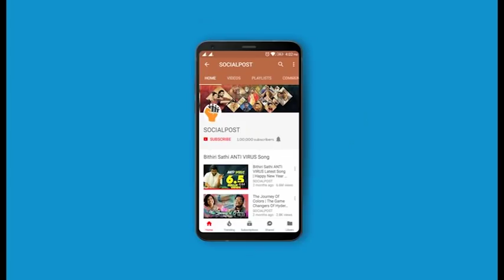Pradeep Pelli Choopulu Day 10 | Pelli Choopulu Highlights | Anasuya | Social Post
After Big Boss 2, it is the turn of Pelli Choopulu, another reality show in which anchor, Pradeep Macharaju is the groom and he has to choose a bride from among 14 girls. However, the show managers appear to be using cheap tricks to earn TRP ratings. By and large, adult content is occupying more and more time. For example, Pradeep has to match body parts like nose, ears and waist to the girls. In another, he has to identify the girls by their lips. The public who are sick of such disgusting acts is wondering what more will come up in the next episodes.